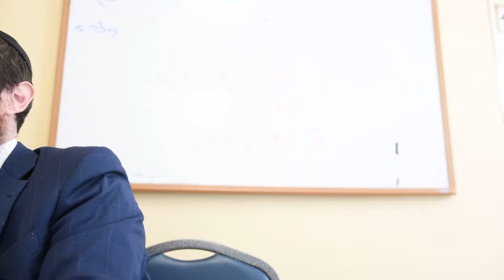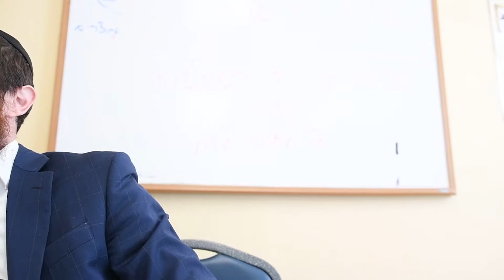Clouds & Dirt: Getting into the nitty gritty without losing sight of the purpose [Parshas Vayechi]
To live a life aligned with our purpose we need to focus on both clouds and dirt.

Joseph managed the entire economy of Egypt and did such a good job that it was able to support the entire region when famine struck. The economy of Egypt was monstrous in size and he was deeply involved in the minutiae of it all, but at the same time he retained his strong connection to divinity which allowed him to stay grounded, on track,  and living a life that realized the purpose of his existence.